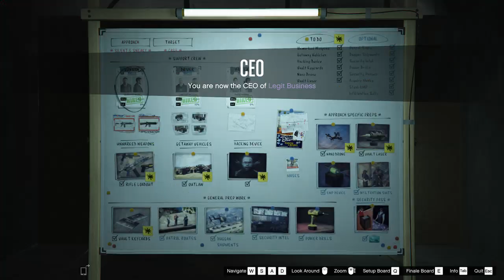GTA Online Diamond Casino Heist Planning Room Lights Flickering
Anyone else? Around 0:30 and then again at 2:10